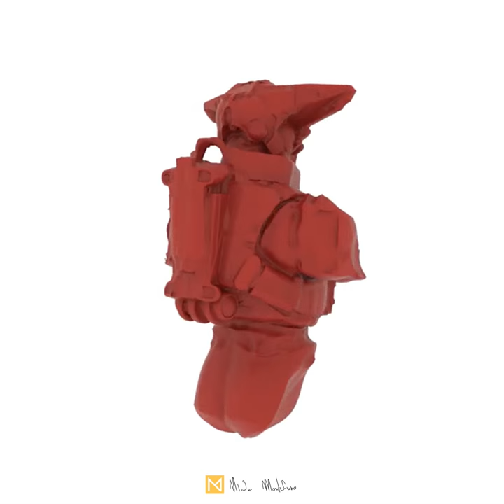377/730 Hammerhead Oculus Medium Speedsculpt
"The Hammerhead are the most feared special forces in the galaxy and not only because of their appearances."

Oculus Medium Speedsculpt (about 1 hour) of a sci-fi helmet.